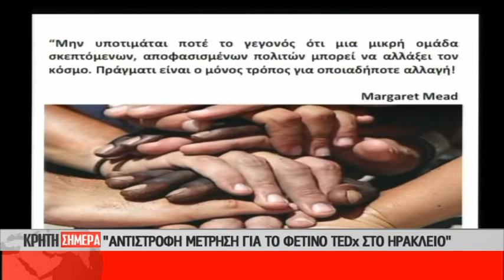ΚΡΗΤΗ ΣΗΜΕΡΑ 27/02 ΓΙΟΥΛΗ ΔΟΞΑΣΤΑΚΗ ΥΠΕΥΘΥΝΗ xorafaki.gr